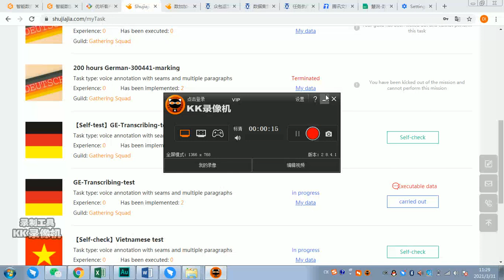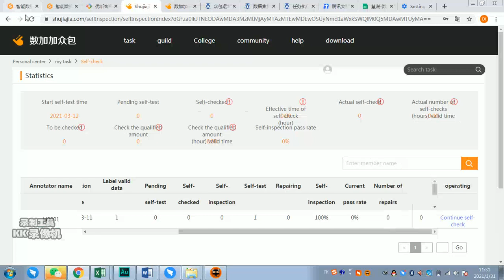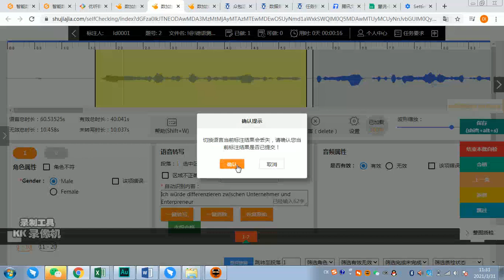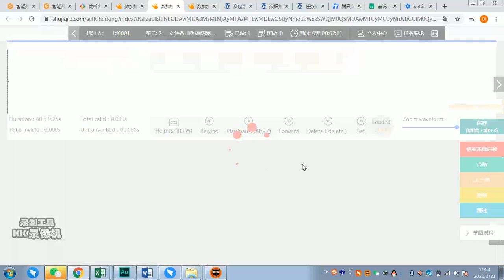how to self check